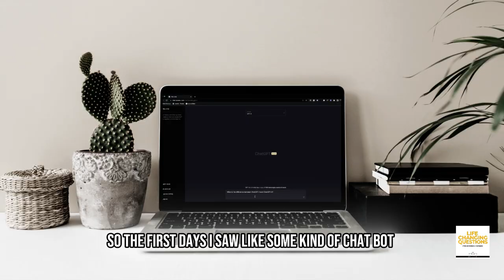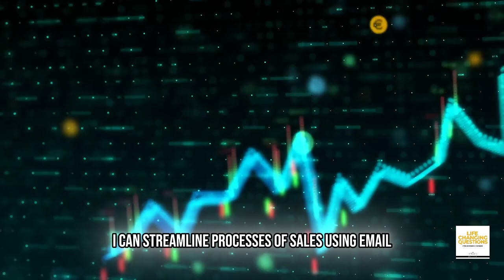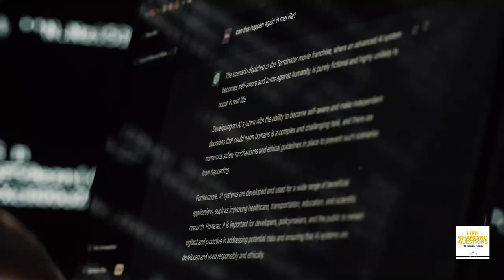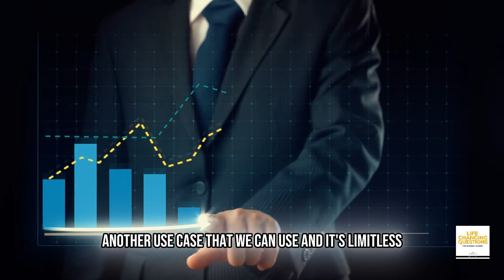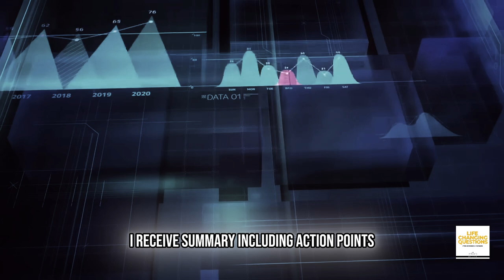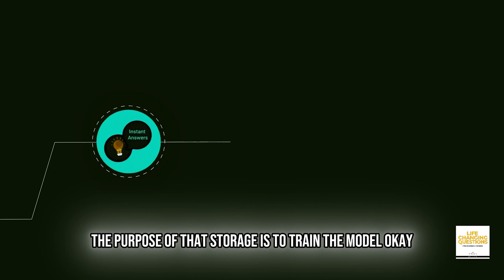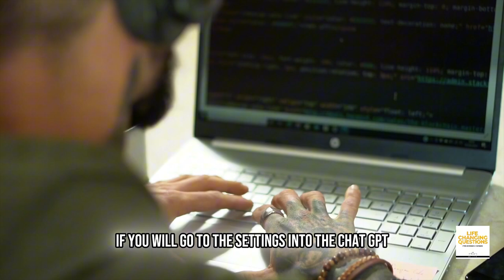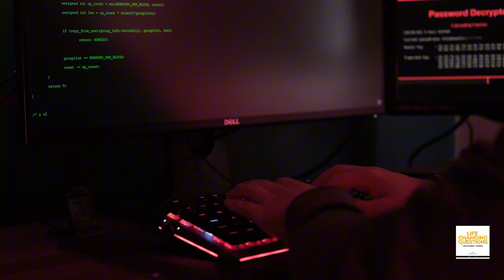EP 243 Leveraging AI for Profitability, Cash Flow, and Sustainable Growth with Maxim Gomberg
In this episode, Maxim Gomberg, Founder of Max AI, university lecturer, and AI consultant, shares how the use of AI and automation can drive more profit, increase cash flow, and support sustainable business growth.

Max’s mission is to demystify AI and automation to make it accessible, regardless of their technical background. His pursuit of his mission made him a trusted consultant by many organizations: from tech startups to Fortune 500 companies.

Max takes us through his journey from struggling with purpose and working on a tokenization project to being an entrepreneur who’s pioneering the use of AI tools and Automation for businesses.